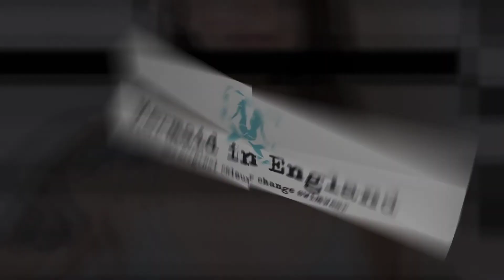Mermaid In England | REAL Women Photoshoot 2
Over one hundred ordinary women have volunteered to help us, a British-based swimwear company, tackle the issue of body image diversity in an effort to portray real body images.

And here they are.

We love them for what they are doing, standing up to make a change so we aren't battling the impossible image and making ourselves ill trying to obtain it.